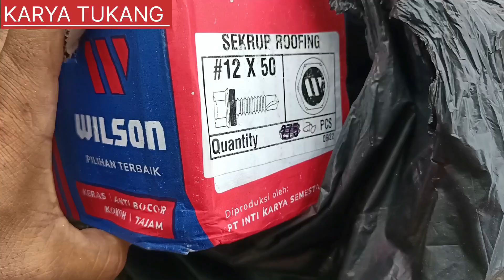TAHAP AKHIR KANOPI TERAS BAJA RINGAN DIPERUMAHAN MUDAH CEPAT DAN KOKOH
Halo sobat semua mudah mudahan sehat wal'afiat dan dilancarkan rizkinya oleh Allah SWT aamiin.

Pada video sebelumnya kita telah memasang Reng dan memasang lisplang dari baja ringan, Untuk video kita kali ini kita akan berbagi cara memasang atap nya menggunakan atap aluminium.

ukuran atap 5 meter = 3 lbr
ukuran 4 meter = 3 lbr
tebal 0,35 mm

selamat menonton semoga bermanfaat dan sampai jumpa lagi di video selanjutnya terimakasih.